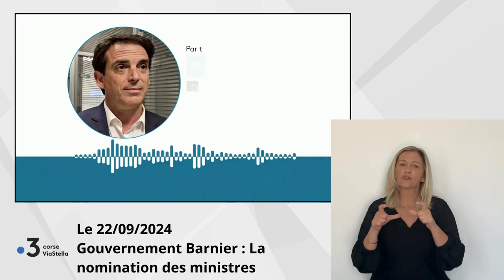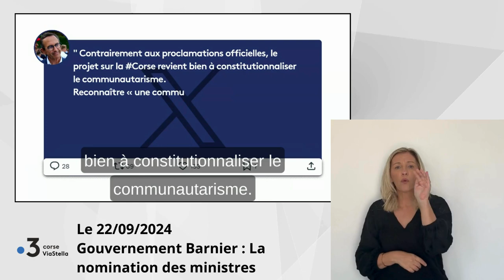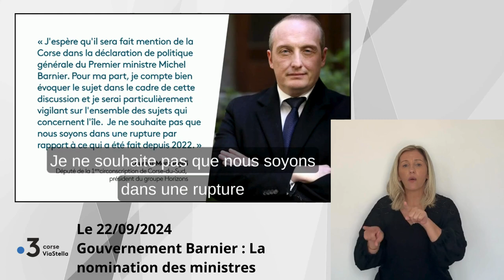22.09.24 Gouvernement Barnier : La nomination des ministres